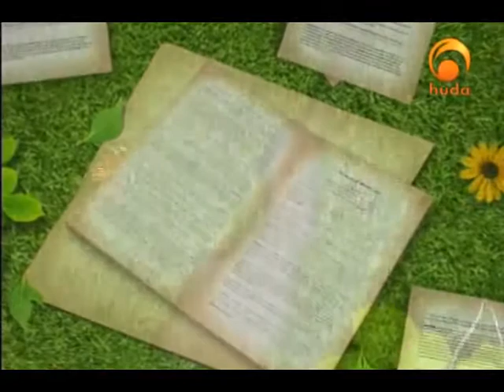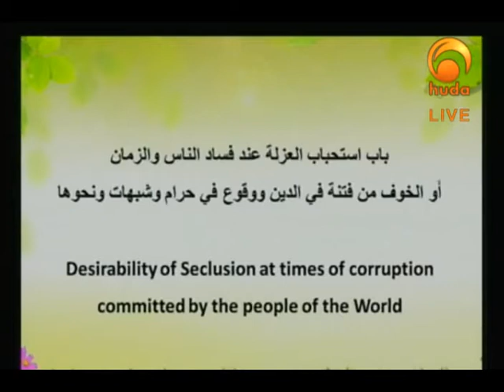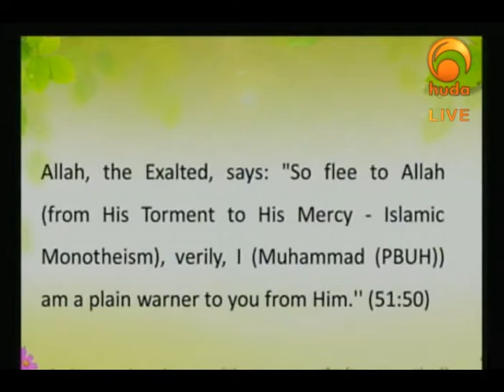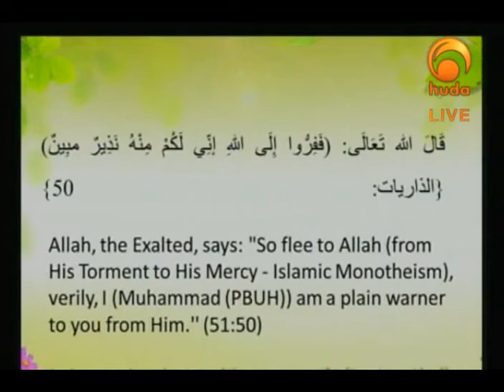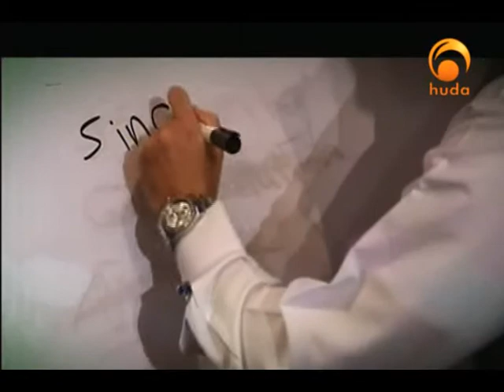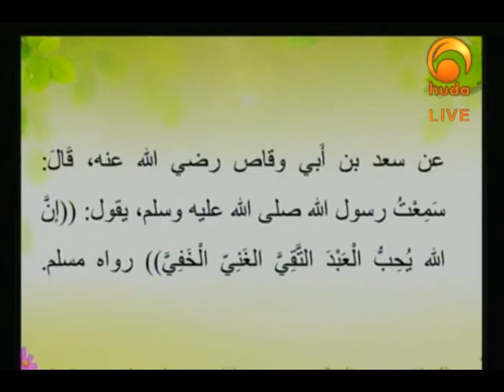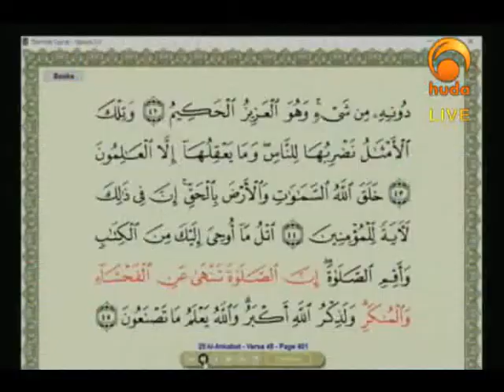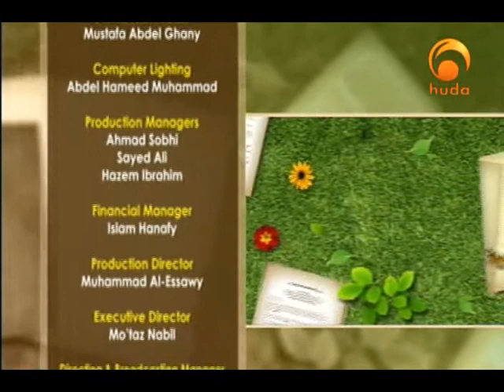Gardens of the Pious (282)